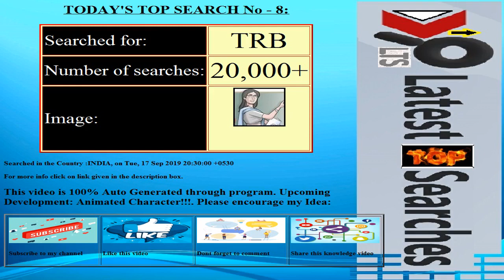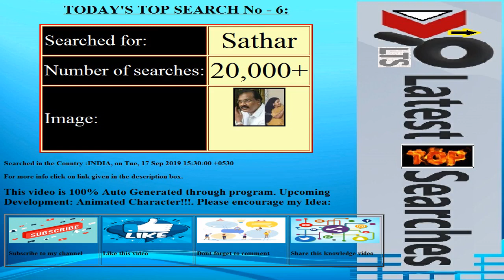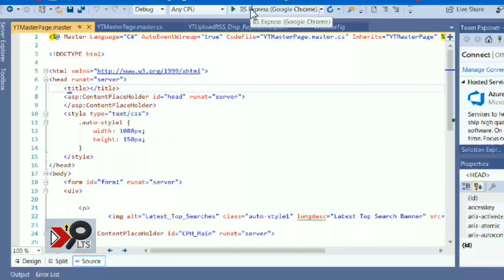Today's Latest Top Searches||Date:20190917||COUNTRY:INDIA||Trending Searches||Top 10